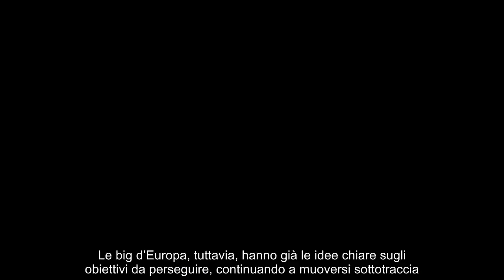Promessa d’amore alla Juventus il ribaltone è UFFICIALE